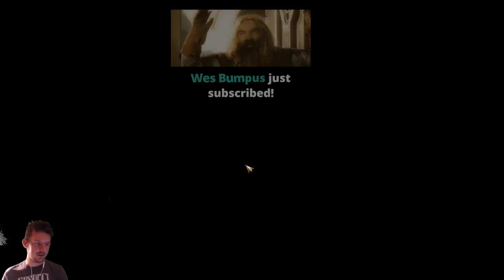BlackIron Battles vs ProfPwn - BEST OF 5 Showcase | Total War: Warhammer 2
Let's have some fun lads!